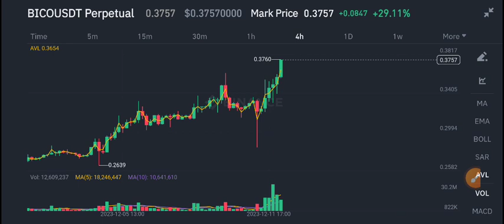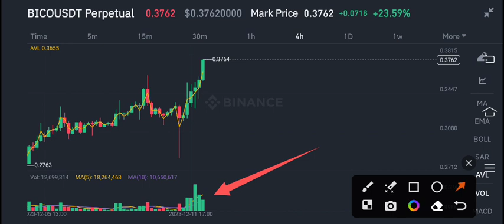Bionomy coin Price Prediction update! BICO News Today